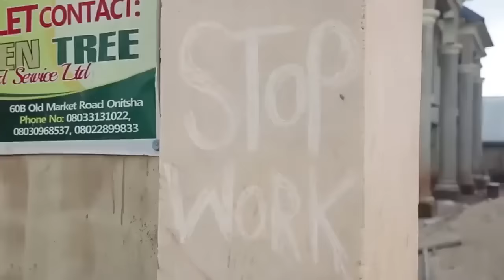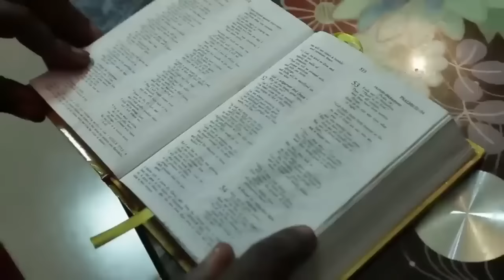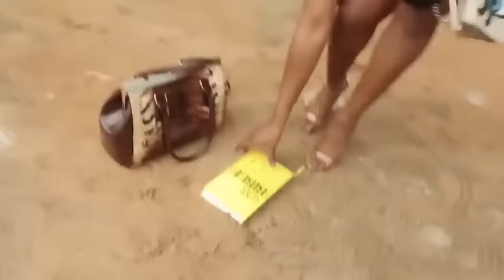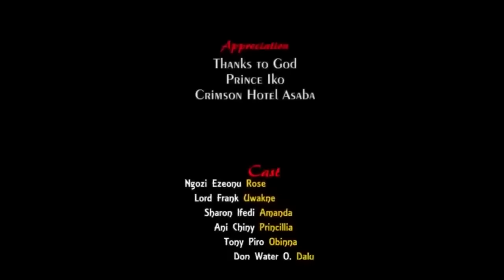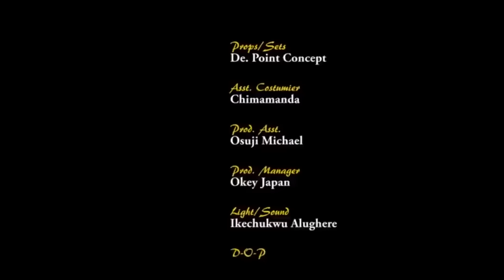My My Father's 2nd Wife Treats Me Like APiece Of Trash After My Mother Died But God Saved Me-2/Movie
In this Nigerian movie, Starring: Ngozi Ezeonu, Sharon Ifedi, Chiny Aniand other amazing Nollywood actors.